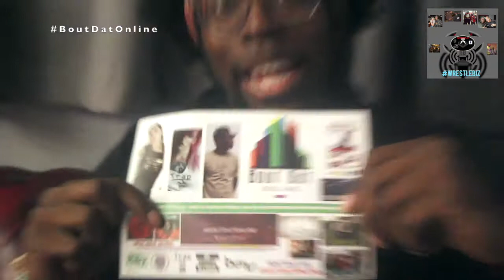CHRISTIAN CAGE Makes AEW WRESTLING Debut! Shocks WWE!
Christian Cage shocks the Wrestling World One More Time!